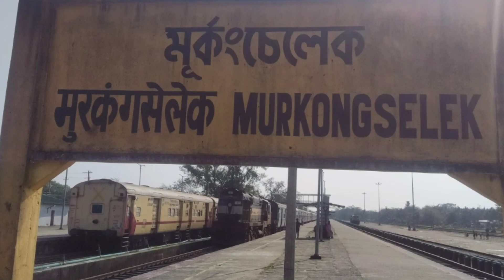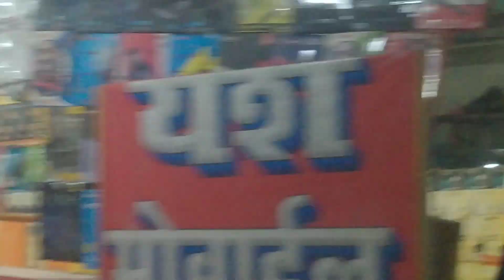Arunachal Pradesh To Bihar 1300Km My Journey Arunachal Pradesh To Bihar My Happy Journey ForBihar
Arunachal Pradesh To Bihar 1300Km Journey
My Journey Arunachal Pradesh To Bihar |My Happy Journey ForBihar|